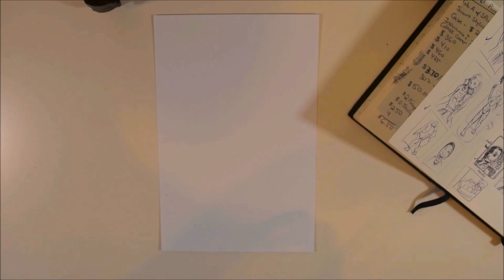Inclusion | Coloring Page Speed Drawing | The Lex Productions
Hello everybody! I'm back again. One of these days I will get used to uploading more often.

This time, I am drawing another page from my upcoming coloring book, "Beautiful Bodies." The focus of this book is to include many different types of beauty, weighing towards the underrepresented.

I'm still working on video filming set up, trying to make it easier for myself to record. It's coming along, but issues such as lighting and editing continue to elude.

I have another coloring book already available, so check that out too!

I AM ENOUGH - COLORING BOOK